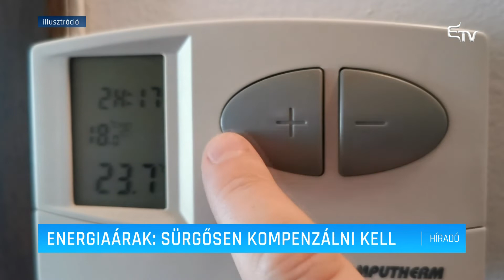Energiaárak: sürgősen kompenzálni kell – Erdélyi Magyar Televízió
Gyorsított eljárással tárgyalja a képviselőház az energiadrágulás kompenzálásáról szóló sürgősségi kormányrendeletet. A gyorsított eljárást Alfred Simonis, PSD-s honatya kérte hétfőn a plénumban.